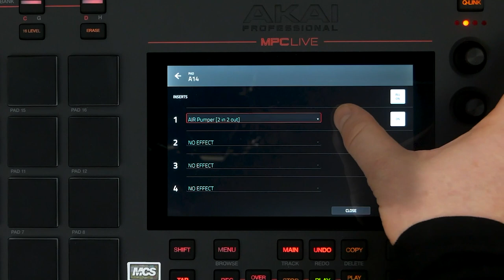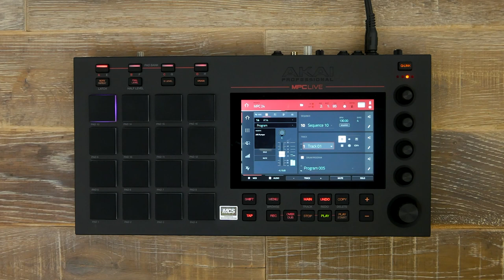AKAI MPC 2.4 : effet Pumper sur son Trap Soul (vidéo de La Boite Noire)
Vidéo tuto sur l'effet Pumper sur un son Trap Soul sur la version MPC 2.4 de la MPC LIVE AKAI.

Les stations de production autonomes AKAI MPC LIVE et MPC X sont régulièrement mises à jour.

FICHE TECHNIQUE
- MPC autonome (pas d'ordinateur requis)
- Administré par le logiciel MPC Software 2.0
- Écran couleur multitouch 7"
- 2 entrées et 2 sorties Midi
- 2 Go de mémoire vive
- 16 Go de stockage intégré (dont plus de 10 Go de contenu sonore premium de sound designers tels que CR2, Toolroom, Loopmasters, Capsun Pro Audio et bien plus encore)
- 2 ports USB-A 3.0 pour clé USB ou contrôleurs Midi
- Ableton Link via wifi
- Midi via Bluetooth 4.0